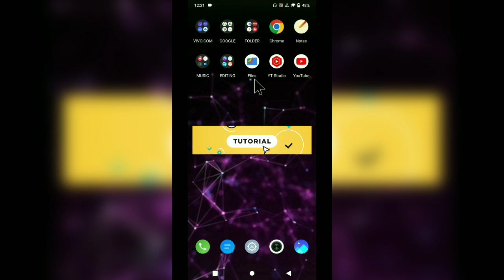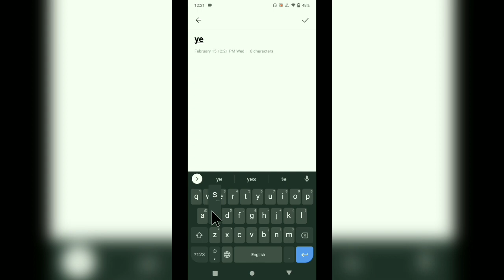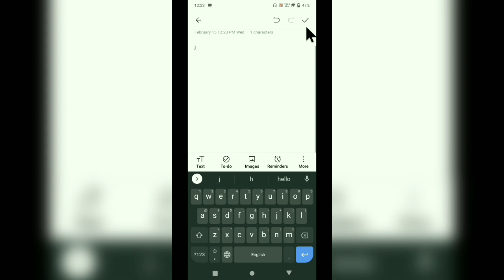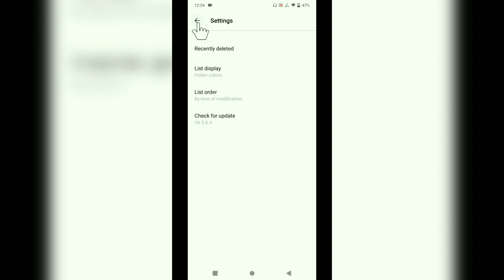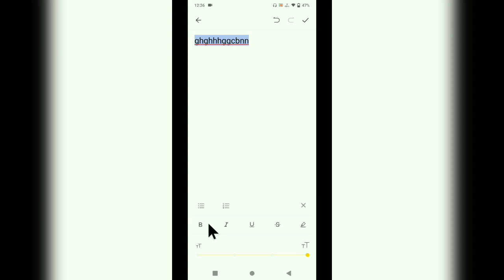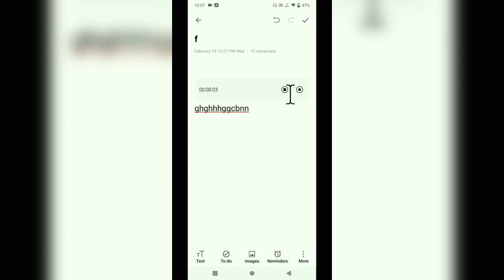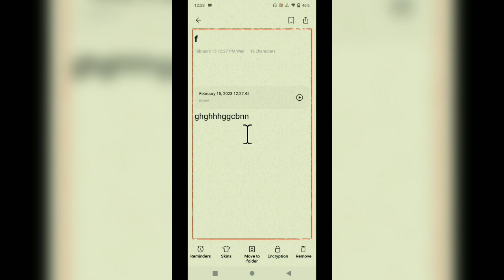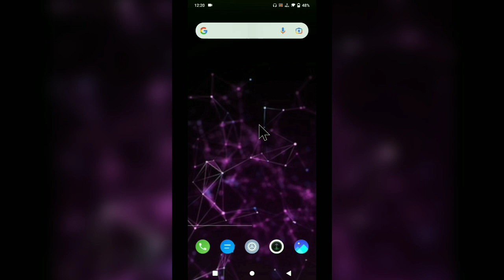Vivo Phone Note App Tutorial || Notes App Tutorial बहुत काम का Setting हैं || Vivo Mobile Note App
HASHTAG

YOUR QUERIES

                🙏🙏🙏 जरुर करें 🙏🙏🙏